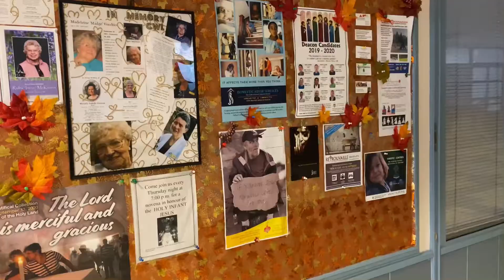St. Matthews RC Parish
St. Matthews Parish, Surrey BC